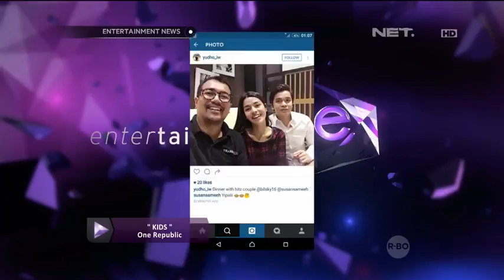Billy Syahputra Jalani Perawatan Demi Tampil di Depan Kamera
Penampilan sempurna menjadi salah satu hal mutlak yang harus dimiliki para entertainer, tak terkecuali artis dan komedian Billy Syahputra yang mengunjungi Miracle Jakarta untuk melakukan treatment Miracle Power 4D Rejuve guna meningkatkan tampilannya.

Miracle Power 4 D Rejuve merupakan kombinasi unik dari 4 fitur khusus laser generasi terbaru asal Eropa (SmoothLiftin, FRAC3, PIANO, dan SupErficial) untuk perawatan wajah 4D yang berfungsi untuk mengencangkan, mencerahkan, meremajakan dan mengatasi penuaan kulit secara maksimal.

Perawatan ini menggunakan dua panjang gelombaang laser (Er:YAG & Nd:YAG) yang dikerjakan pada lapisan kulit yang berbeda, mulai dari lapisan kulit terluar hingga yang terdalam, serta dilakukan penyinaran dari dalam mulut (intraoral).

Why you should try?
1. Perawatan ini bertujuan untuk mencerahkan, meremajakan dan mengencangkan kuliit pada lapisan yang berbeda.
2. Dapat dikerjakan pada permukaan mukossa dalam mulut (intraoral tightening) secara aman untuk efek pengencangan maksimal.
3. Hasil akan segera terlihat dengan sekali perawatan.
4. Proses singkat, aman, nyaman, tanpa luka dan waktu pemulihan sangat minim.

Tertarik untuk melakukan Miracle Fotona Power 4D Rejuve seperti Billy Syahputra ? Yuk segera kunjungi Miracle terdekat 💚

video courtesy of NET TV